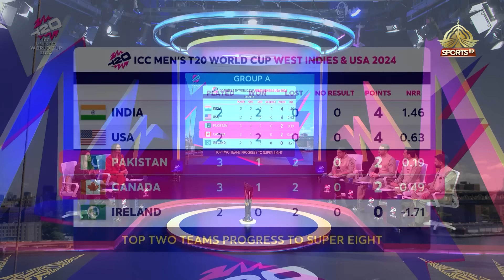Gmae on Hai | Post Match Discussion PAK vs CA 11 06 2024 | PTV Sports ICC T20 World Cup